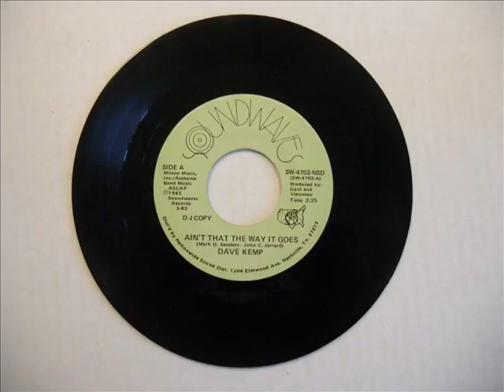Dave Kemp "Ain't That The Way It Goes"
This song (which hit #75 in 1983) was Dave's sole charting country single. It's a pretty good one, though. I guess if you're only gonna hit the mark once, make it a memorable one. I couldn't really find out anything about the man, I did find a Texas-based country singer with the same name but wasn't sure if it's the same person or not.